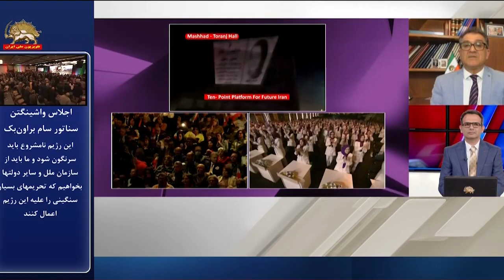کنفرانس روز جهانی زن ـ بروکسل و اشرف۳ ـ ۲۰اسفند۱۴۰۱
گفتگو با فردین ماهوتچیان
آسوشیتدپرس روز ۱۶اسفند در گزارشی از کنفرانس روز جهانی زن - بروکسل و اشرف۳ با درج تصاویری نوشت:
کنفرانس روز جهانی زن به میزبانی مقاومت ایران در بروکسل، بلژیک - ۴ مارس ۲۰۲۳:
رهبران زن مشهور از اروپا و ایالات متحده در این کنفرانس شرکت کردند. تمرکز بر نقش رهبری زنان در انقلاب مردم ایران و مبارزه آنها علیه رژیم زن‌ستیز ایران بود. سخنران اصلی، مریم رجوی، رئیس‌جمهور منتخب شورای ملی مقاومت ایران بود.

سیمای آزادی ۲۰اسفند۱۴۰۱